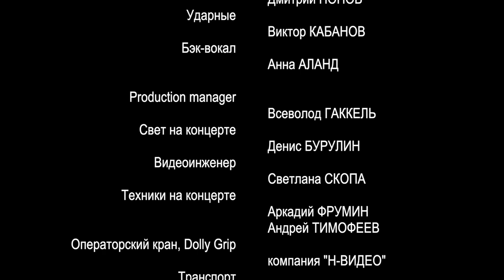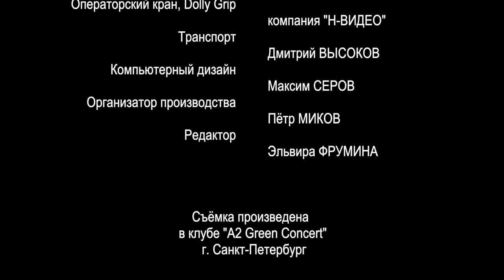HD. "Новое и лучшее" №25. Ч.2. 2019г.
Съемка произведена в клубе "А2 Green Concert"  в Санкт-Петербурге 25 февраля 2019г. В фильме принимают участие: Вадим Тофанюк (Санкт-Петербург); Дмитрий Суслов (Санкт-Петербург); Ося Солнцевский (Москва);  Таня Славянская (Москва); Группа ПАТРИОТ-ШОУ (Санкт-Петербург); Изабелла Изумрудная (Санкт-Петербург); Татьяна Балета
(Санкт-Петербург); Евгений Любимцев (Калининград); Юрий Былинкин (Москва). Ведущий: Аркадий Фрумин.